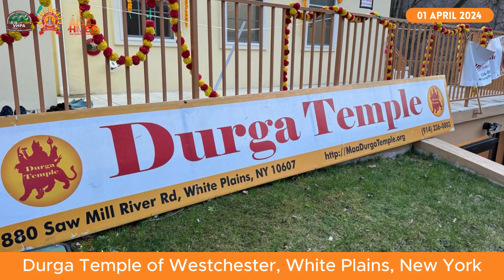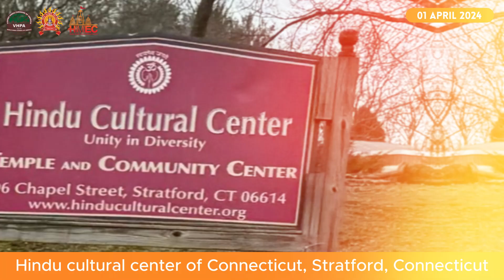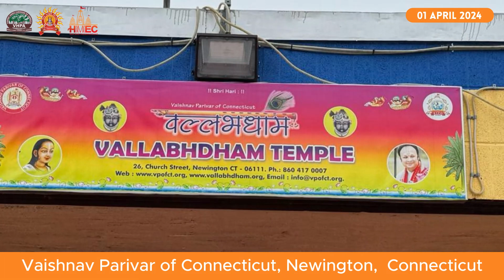Shree Ram Rath Yatra - 01 April 2024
BAPS Shri Swaminarayan Mandir Yonkers, New York
Chinmaya Mission of Fairfield, New Haven Connecticut
Durga Temple of Westchester, White Plains, New York
Hindu cultural center of Connecticut, Stratford, Connecticut
Hindu Temple of Tri State White Plains New York
ISKCON of Connecticut, Glastonbury, Connecticut
Shri Shirdi temple of Connecticut, Middletown, Connecticut
Sri Satyanarayan Swami Temple middletown, Connecticut
Vaishnav Parivar of Connecticut, Newington, Connecticut
Wilton Hindu Mandir Wilton, Connecticut